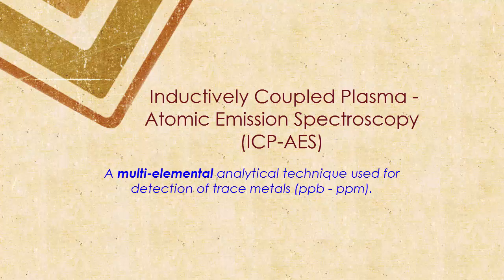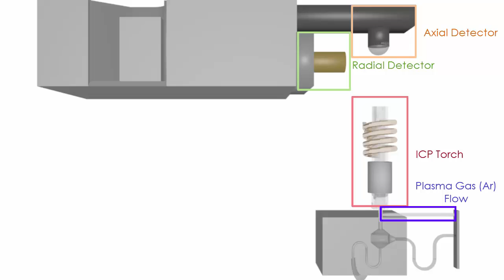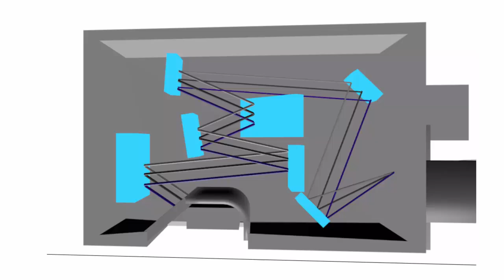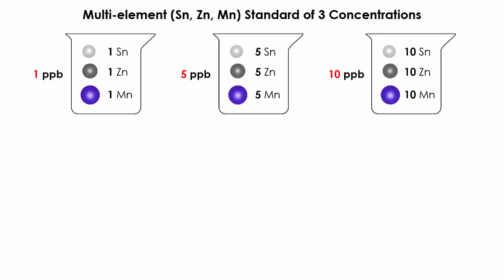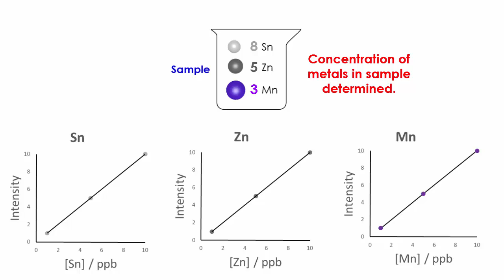Inductively Coupled Plasma-Atomic Emission Spectroscopy (ICP-AES)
Inductively Coupled Plasma-Atomic Emission Spectroscopy (ICP-AES) is a multi-elemental analytical technique used for detection of trace metals (ppb – ppm).

In this video, the essential parts of the ICP-AES instrument, both external and internal, are shown and plasma generation is animated. Plasma generation is a result of the resistance of electrons to move with the circular magnetic field. The up to 10,000 K plasma flame is able to evaporate, atomise and excite metals. On return from excited to ground state, metals release photons of characteristic wavelengths and the photons are detected at the Charge Coupled Device (CCD) detector.

Analysis of multi-element (3 metals) standard of 3 concentrations and construction of 3 external calibration graphs, 1 for each metal, with 3 points each is animated. Subsequent analysis of the sample and the determination of concentration of metals in the sample is also illustrated.

or on the "Animol" app on Apple App Store and Google Play Store.